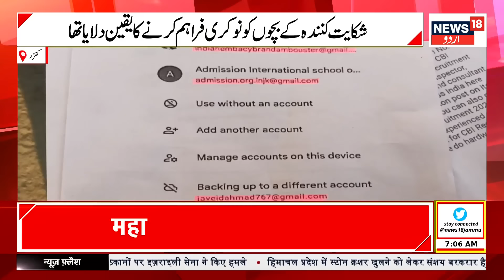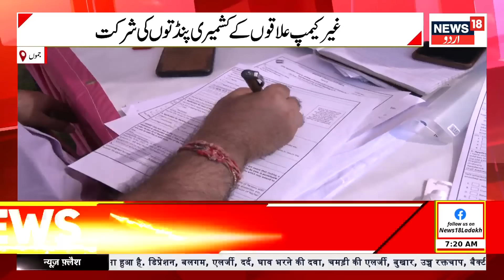Kashmir News : کشمیر کی صبح کی تمام بڑی خبریں| Apni Party | Congress | NC | BJP | DGP | News18 Urdu